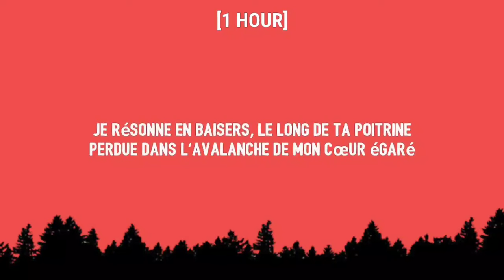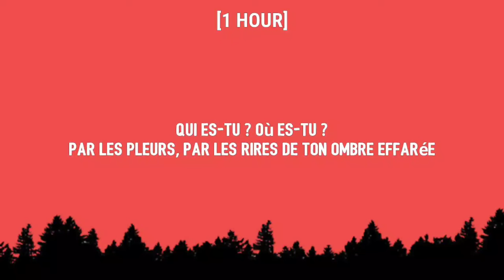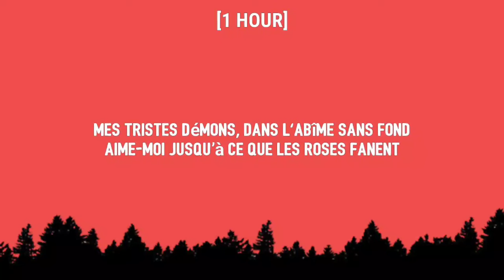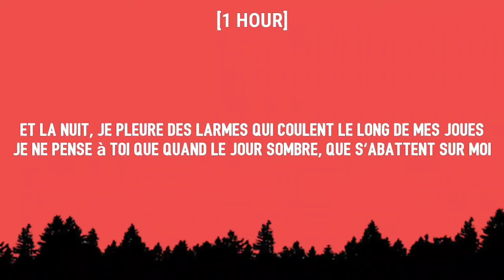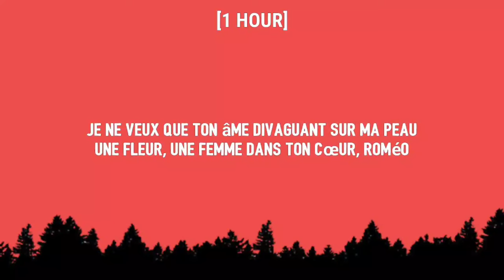there's nothing we can do.. napoleon song [1 HOUR/Lyrics](Tiktok Version)Amour Plastique - VIDEOCLUB